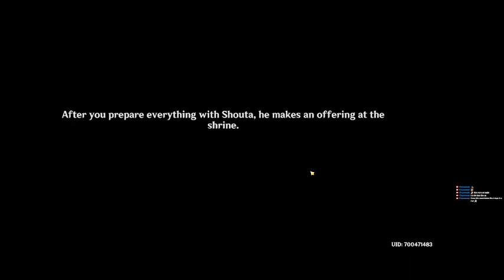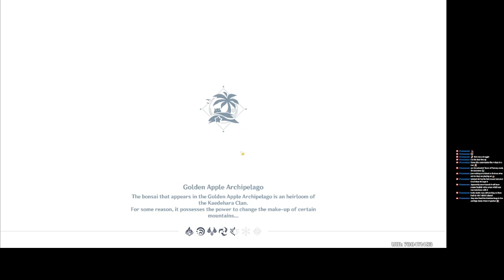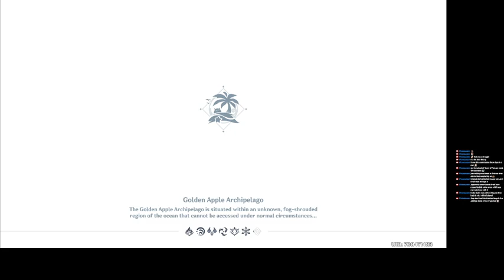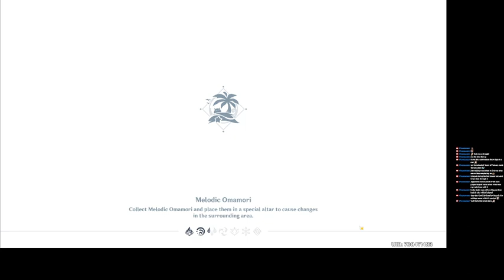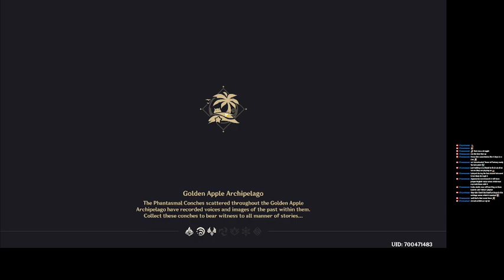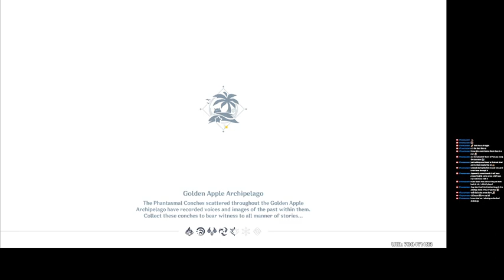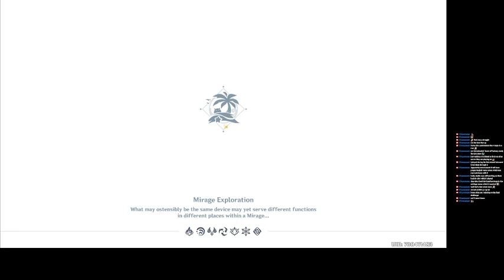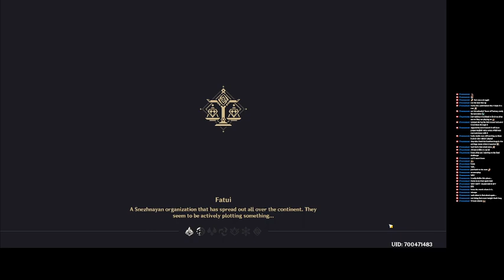Working more on the summer island events